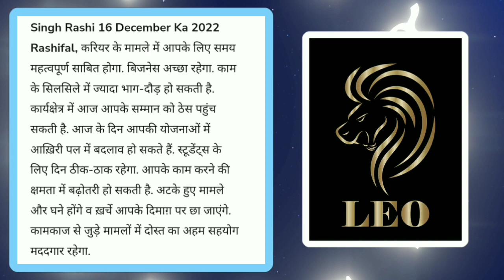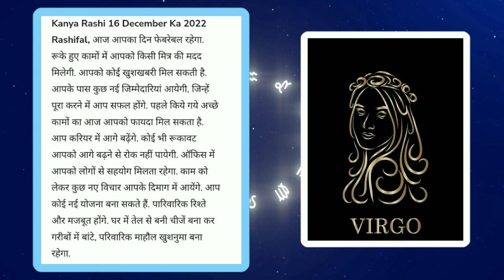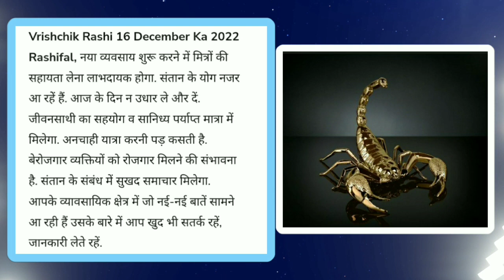16 December 2022 AAJ KA RASHIFAL | सिंह से वृश्चिक आज का राशिफ़ल Daily Rashifal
16 December 2022 AAJ KA RASHIFAL | सिंह से वृश्चिक आज का राशिफ़ल Daily Rashifal